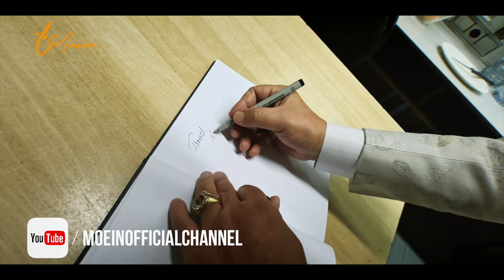Moein Live in Frankfurt￼ (October 2023)